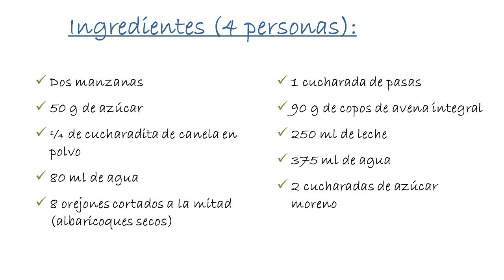Gachas de Avena con Compota de Manzana, Orejones (albaricoques secos) y Pasas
Un desayuno saludable, energético, nutritivo, reconfortante y delicioso al mismo tiempo.